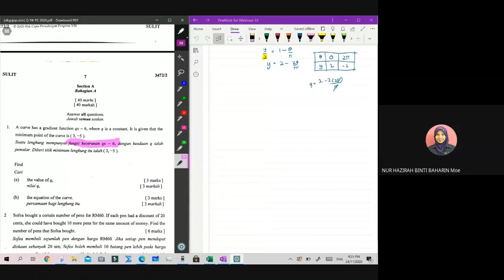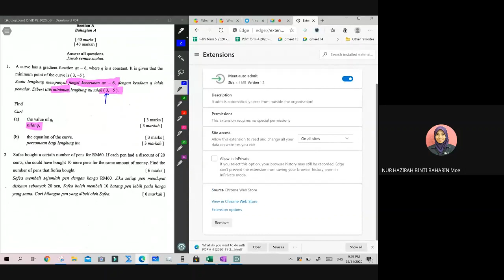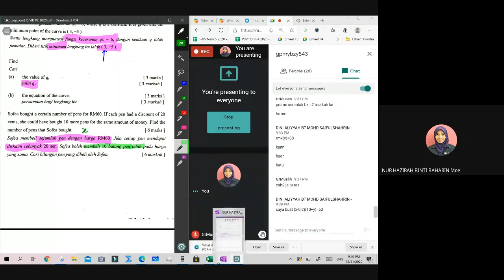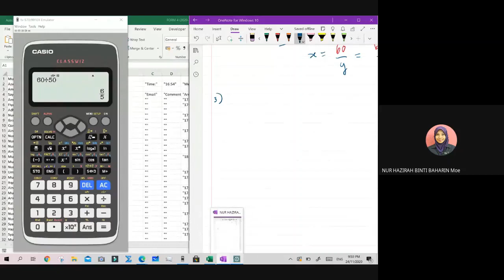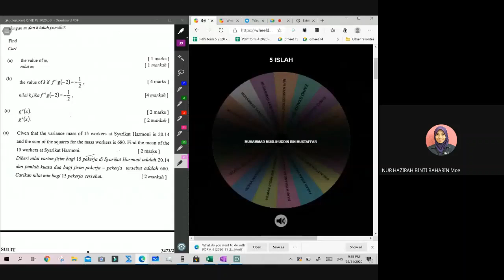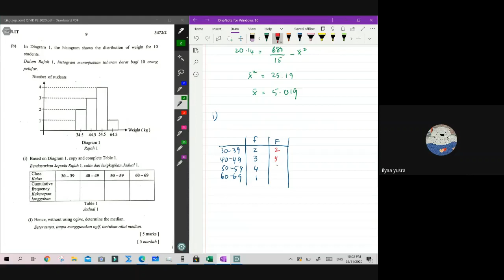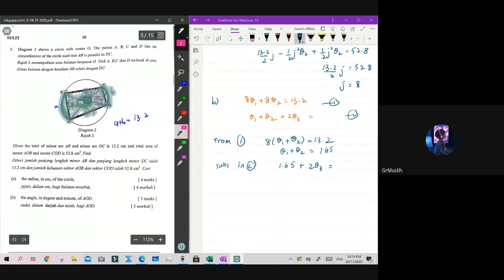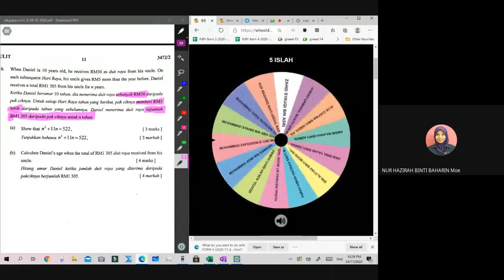[Part 2] Trial Yik Kertas 2 addmath 2020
kalau rasa slow boleh pegi setting video dan pilih playback speed 2.